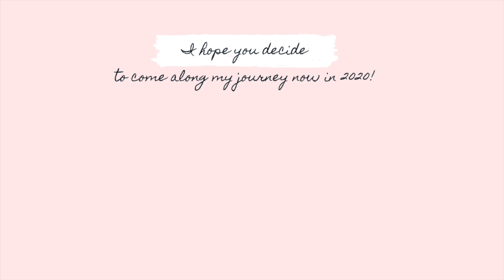My youtube video highlights of 2019 (vlogs, fashion outfit ideas, lookbooks, DIY & gift ideas)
I put together clips of videos that I posted here on youtube in 2019! From lookbooks, outfit ideas, gift ideas for your boyfriend, vlogs with my boyfriend, friends and trips that I went to.
I am so appreciative of all the people who have been supporting me and been on this journey with me. Thank you so much for 2019! I am excited for what 2020 has in store!